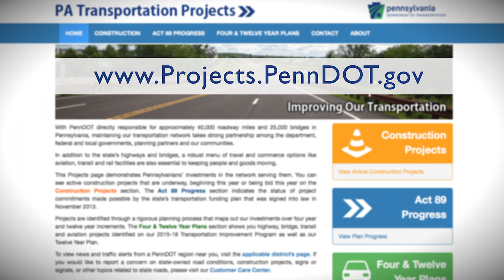Secretary Richards Reviews 2015 at the Department of Transportation